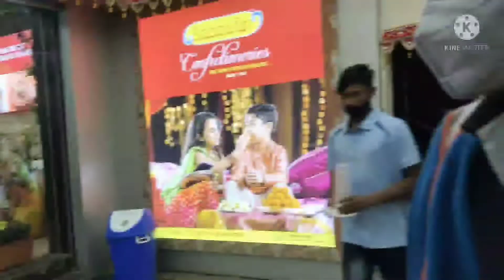baba ma asbe bole ki kinlam।।বাবা মা আসবে বলে কি কিনলাম।।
hi guys wellcome to my channel BUNUBABU..my channel name is BUNUBABU.my channel is daily vlog channel..